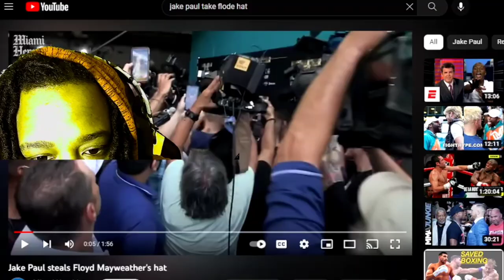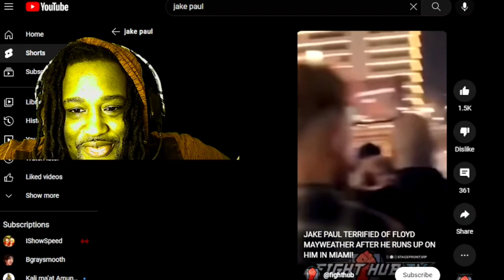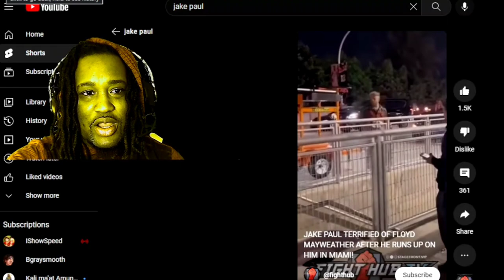Floyd Mayweather presses Jake Paul and turned him into a track star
Tmoney'$ reaction to Jake Paul running from Floyd Mayweather and his crew